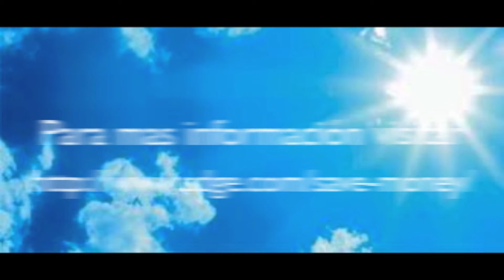SDG&E Consejos Para Ahorrar Energia PSA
Produced by Jasmine Arreaga with support from the Media Arts Center San Diego and SDG&E